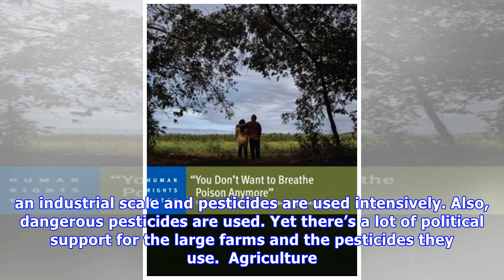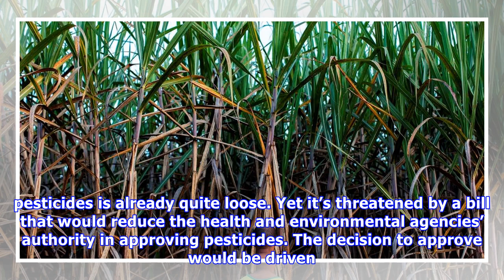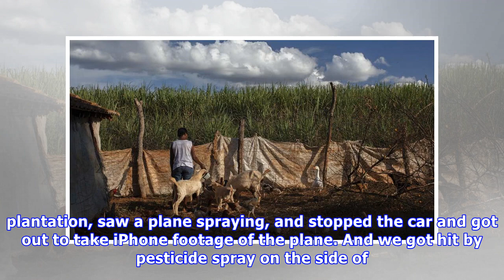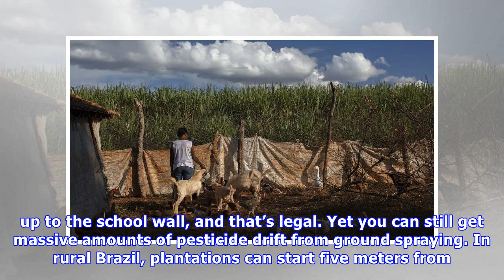Interview: Drowning in Pesticides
What’s happening with pesticides in Brazil?  Brazil’s an agriculture powerhouse in terms of the amount of land under farming. The farming of soy, sugarcane, cotton, and corn is done at an industrial s.